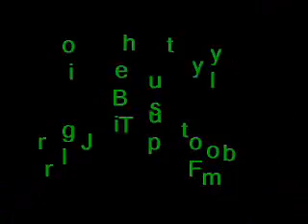Retarded: The Movie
Alright, we got really, reeeeaaallly bored after we made the Zombie Suvival Tips and made this on the same day. It's not as good but I'm making a second one which is much better. The second one is going to have multiple parts though.